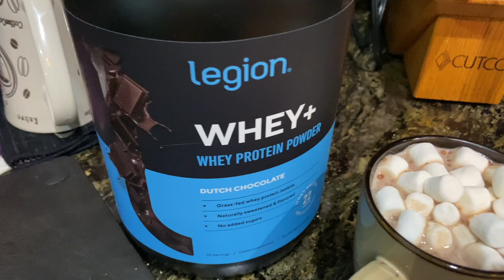THE SECRET TO A WELL ROUNDED PHYSIQUE | PULL DAY VLOG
HI FRIENDS! Come with me to the gym for a pull day workout - this was a good one! If you couldn’t guess already from the title training back not only gives an hourglass physique, but can strengthen your other lifts as well!

the workout:
lat pulldown *4 sets of 10 reps
cable row *3 sets of 12 reps
lat pushdown *4 sets of 8-10 reps
pendlay row *3 sets of 10 reps
alternating single arm bicep curls *4 sets of 10 reps

FOLLOW EVVA!

"Myuu - Santa's Tricks" is under a Creative Commons (CC-BY 3.0) license